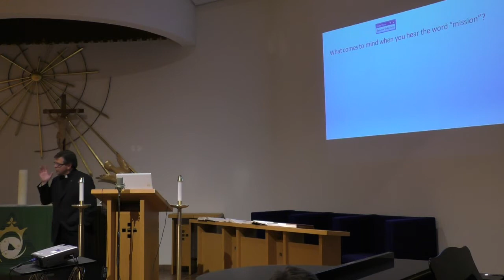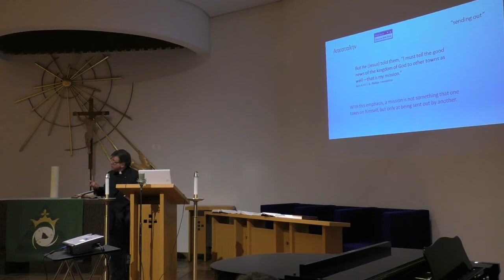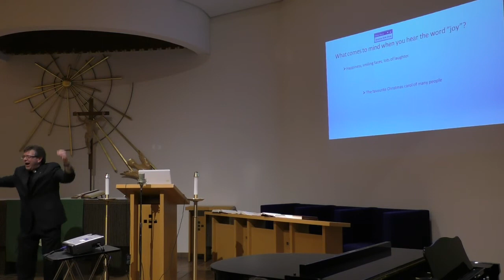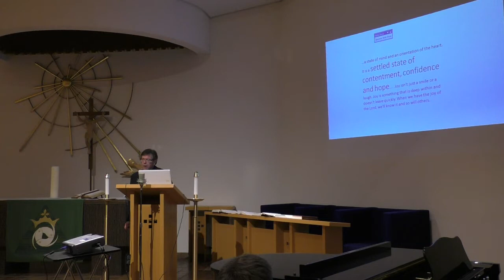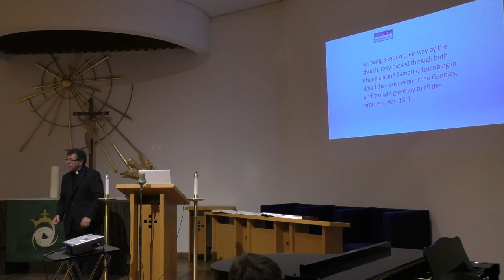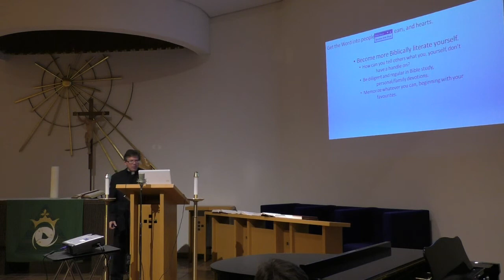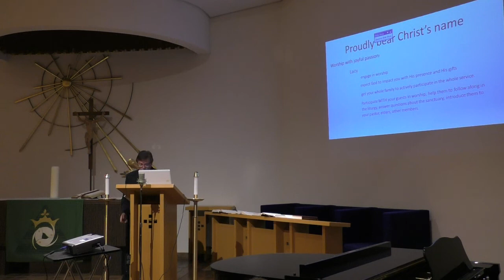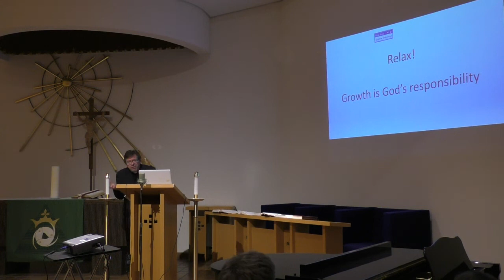Mohr, Ron Evangelfest 2015